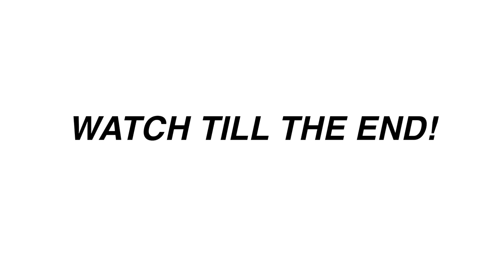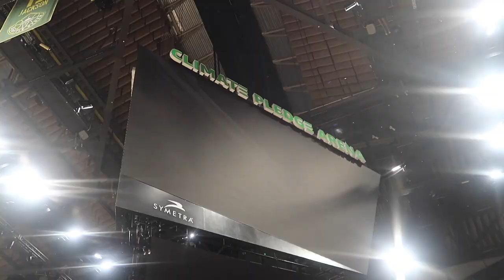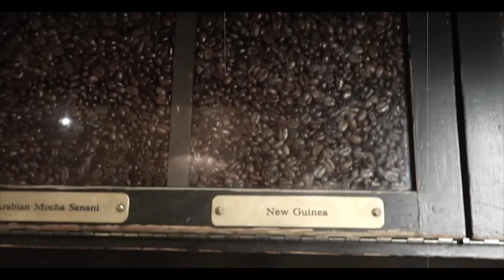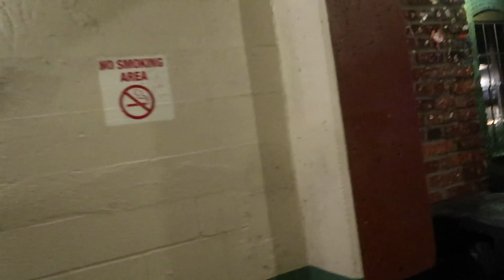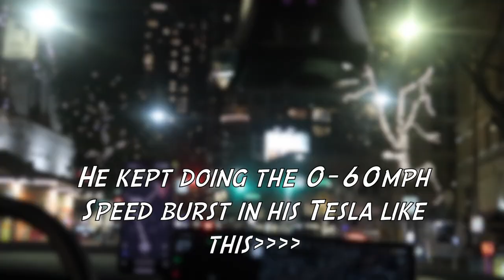I went to the FIRST Starbucks in the world!☕️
What's up beautiful people!!! If your a coffee lover, I definitely would recommend you visiting the store in Seattle, WA!!! It was so cute and my drink was one of the best I had!🥳🔥✅

T: @youneedjoyfr

AMBG!